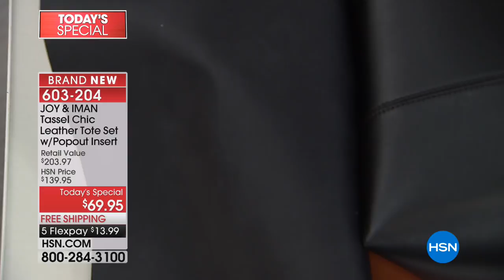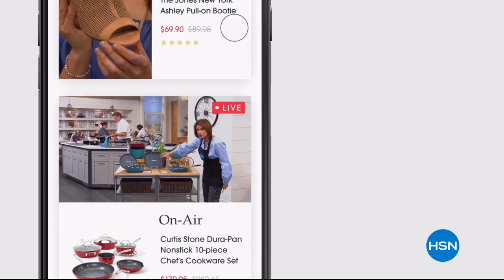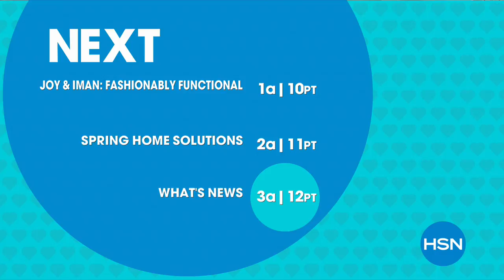HSN | Joy & IMAN: Fashionably Functional 04.28.2018 - 12 AM